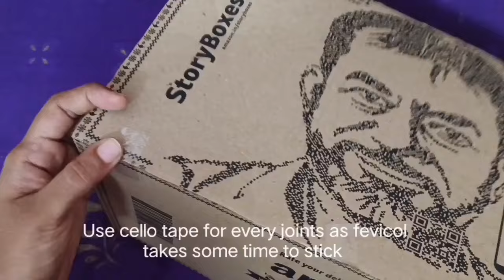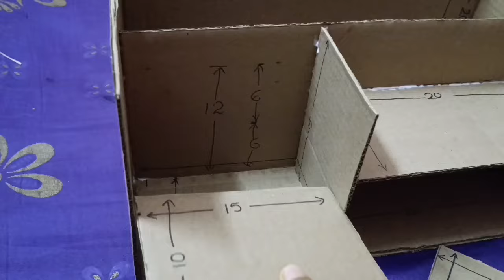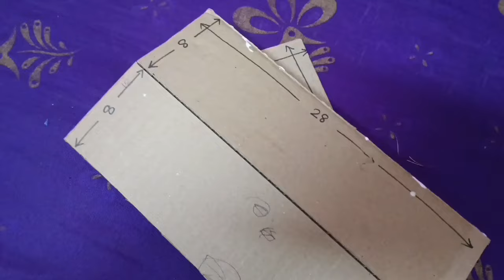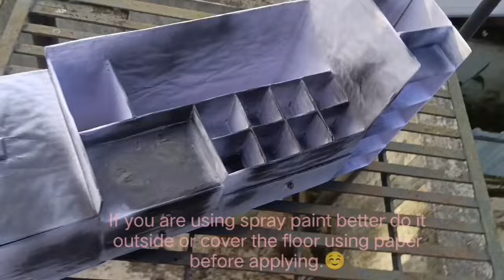DIY Desk Organizer | Requested Video | Making video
DIY Desk Organizer | Requested Video | Study table